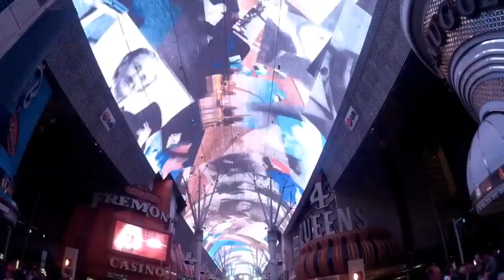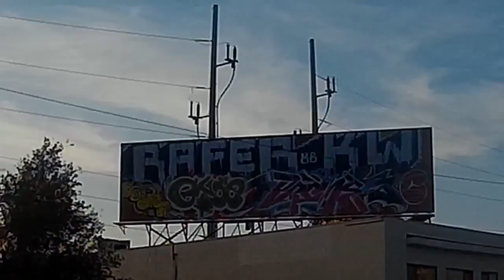downtown las vegas mobbing 2015